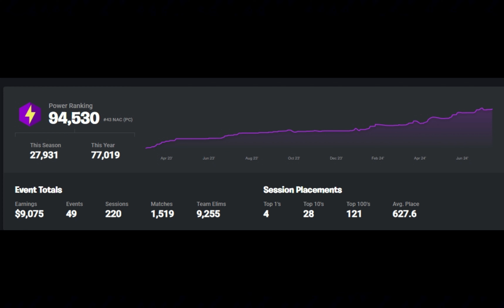IT'S FINALLY OVER !!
THIS VIDEO WAS JUST A SHORT CLIP THING